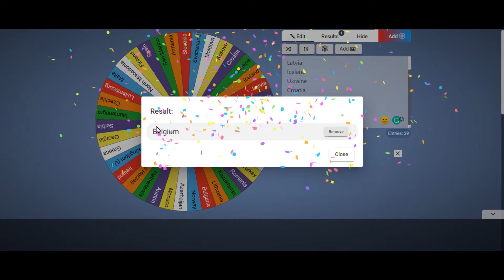(Who will win?) Europe Battle Royale #5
Inspired by Geofacts